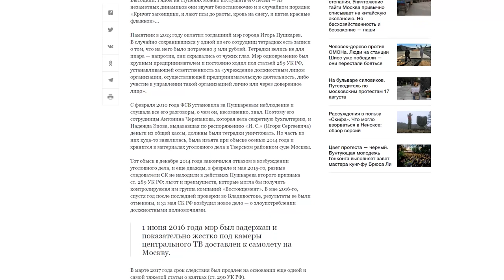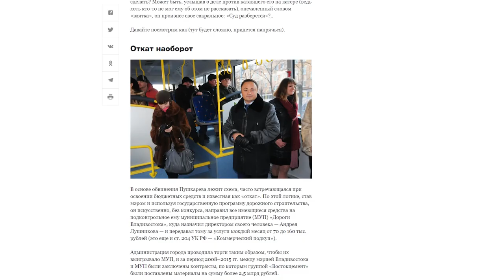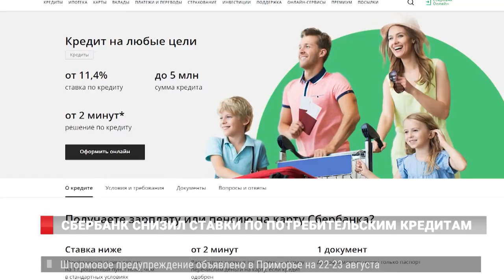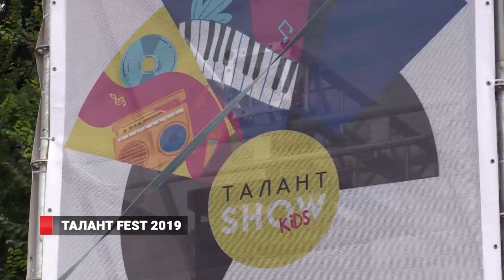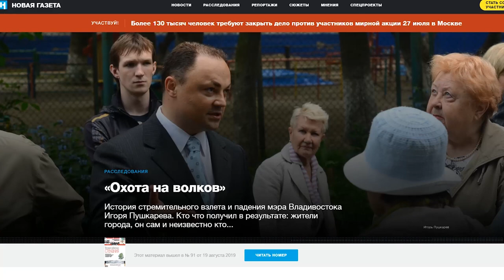Новости. ВЛАДИВОСТОК 19.08.2019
Дороги Владивостока обещают в кратчайшие сроки привести в порядок после тайфуна, обрушившегося на Приморье.
 В Приморье объявлено  новое штормовое предупреждение.  Тем  временем,  режим  ЧС после тайфуна «Кроса» введен  в 7  муниципалитетах  региона.
и Talant Fest